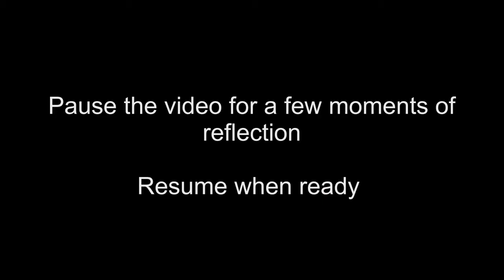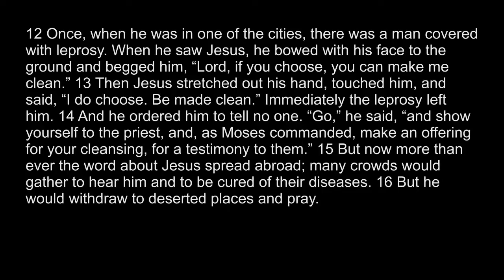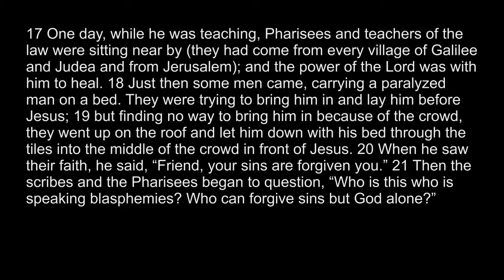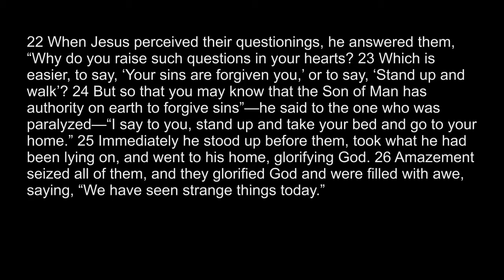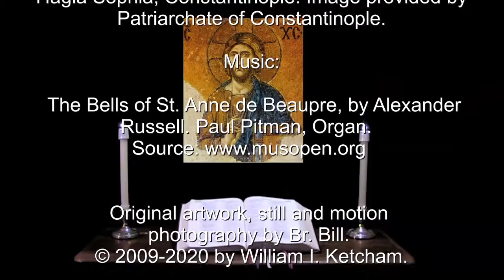29 Sep 2020 Tuesday Morning Prayer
Psalms 97 & 99.  Luke 5:12-26.